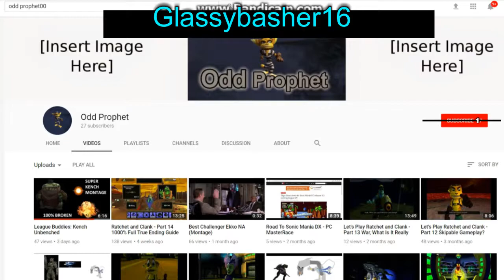The Death of the Odd Prophet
Some utuber disrespected me so i go and serve hime some respect